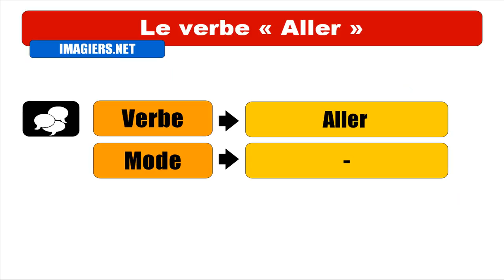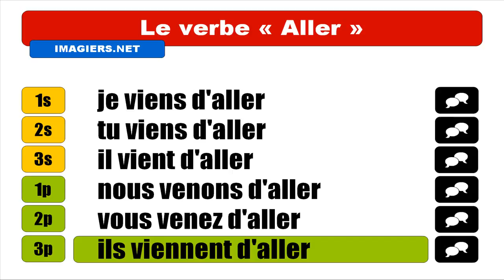FRANZÖSISCH LERNEN = VERBE = Aller = Passé récent